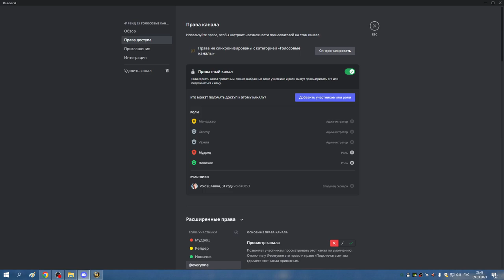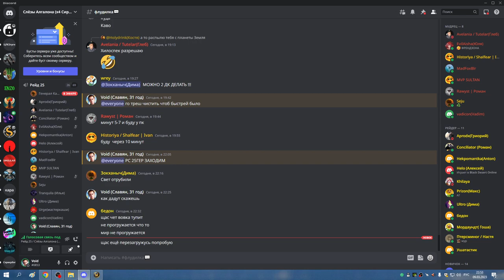РС 25гер МИШКА ТЬМА 09 03 23